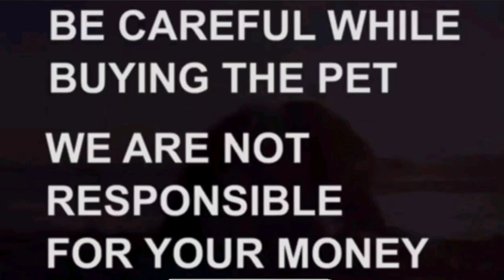Long coat German Shepherd puppies for sale|7273040040|hyderabad|dog market in hyderabad